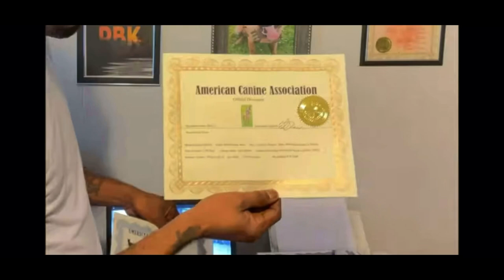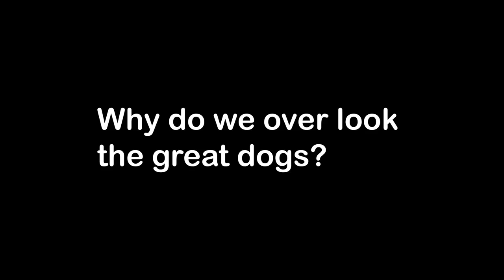BERT BUCKSHOT SORRELLS